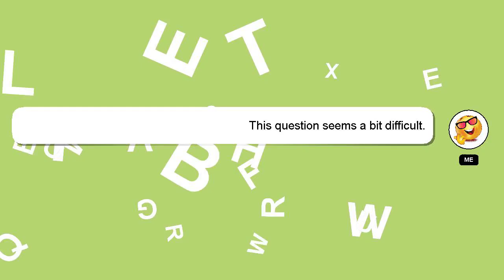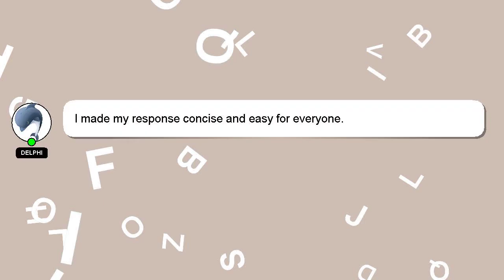How to delete accept request on snapchat?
Let me give you a quick introduction about myself, Hello everyone, I'm Delphi. Allow me to support you in answering your questions. - How to delete accept request on snapchat?

Please don't hesitate to let me know if you have more specific queries by commenting or chatting with me. Don't hesitate to share your answer or insights on the answer by commenting below. Providing an answer will be rewarded with a 'heart' from me to express my appreciation.

*2 What we are experimenting :*